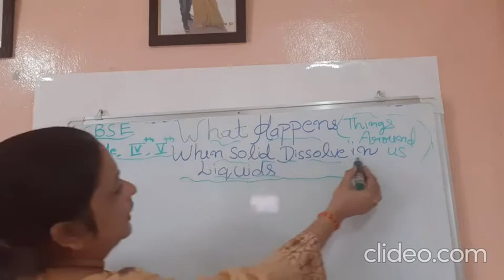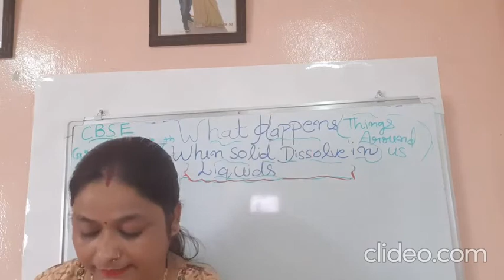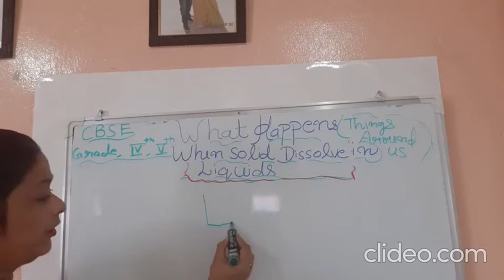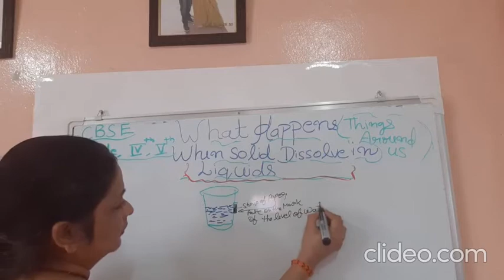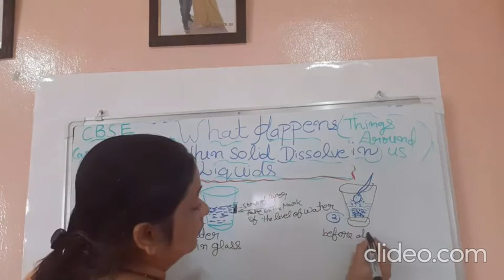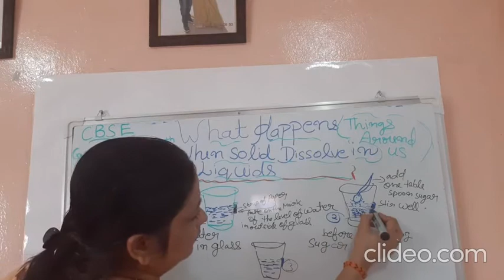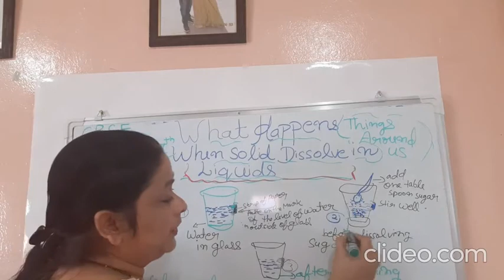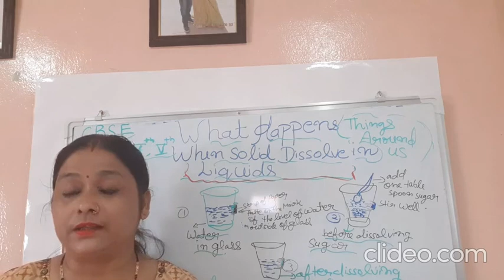What happens when solid dissolves in Liquids ? | Things Around us | CBSE | Science facts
This channel gives you knowledge about Science and its related facts.

And please take care and be safe,stay home.

I am making such material available in my efforts to advance understanding of environmental, political, human rights, economic, democracy, scientific, and social justice issues, etc. I believe this constitutes a ‘fair use’ of any such copyrighted material as provided for in section 107 of the US Copyright Law.